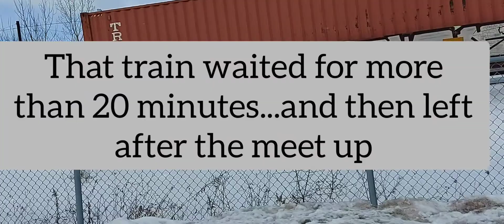Another Railfanning video- Kippling Go Station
BNSF!